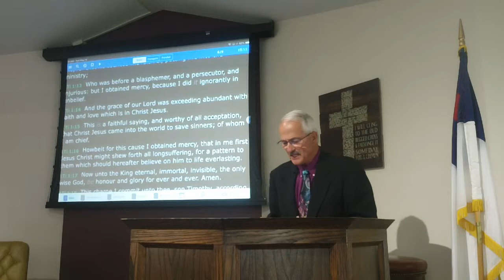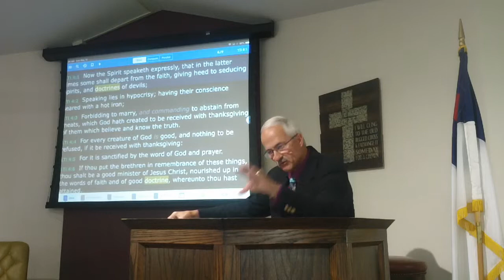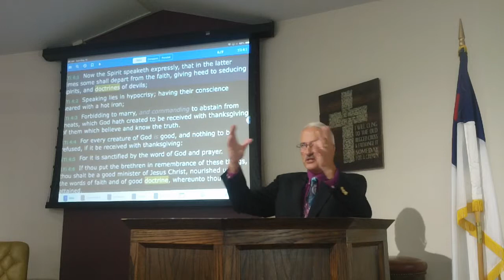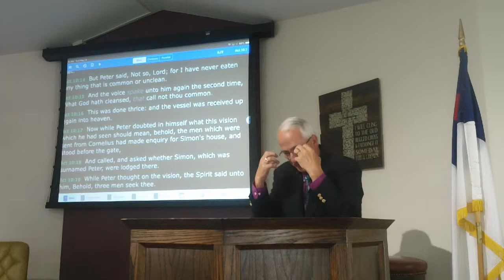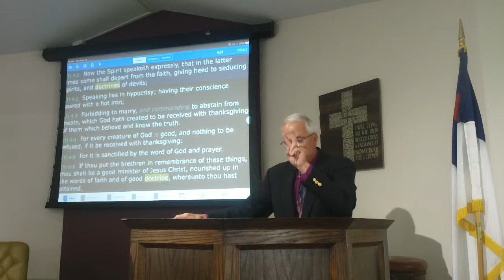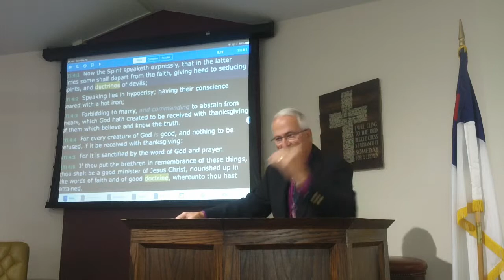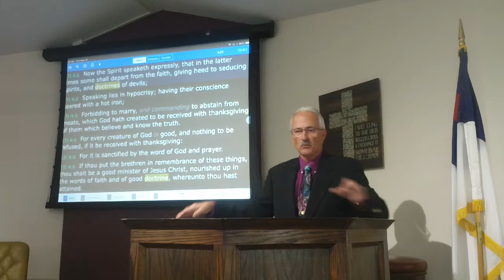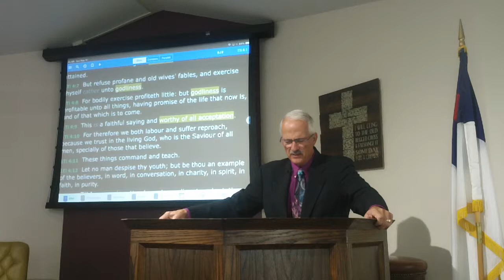Vernell (1 Tim. 4:1-9)